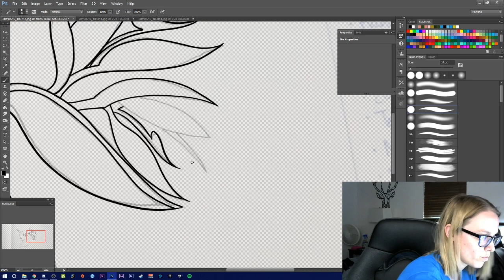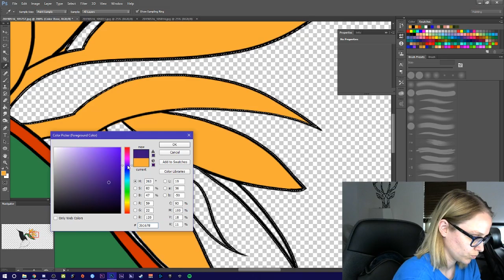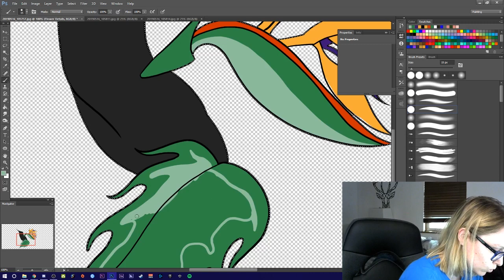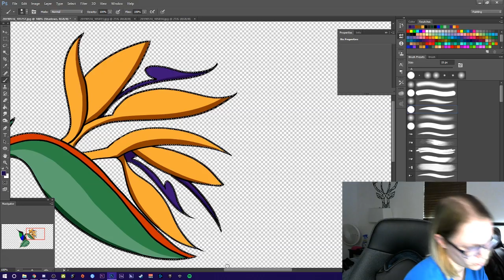Birds of Paradise Flock Together | Hummingbird + Flower Time Lapse